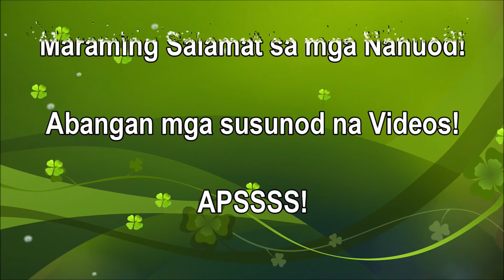Healing for Everyone sa ML with kuya Xen and Studio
Hello Apssmorning mga Apsspamilya!

Tara at mag HEALING FOR EVERYONE sa ML Kasama sila Kuya Xen at Studio. Music lang ito kasi yung Replay ang na record ko. APSSS! Sana mag Enjoy parin kayo!